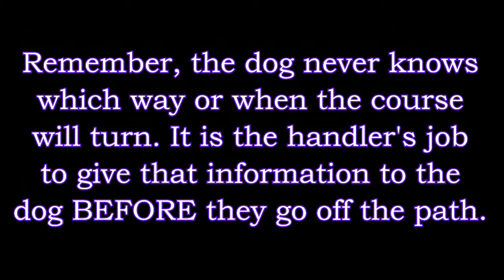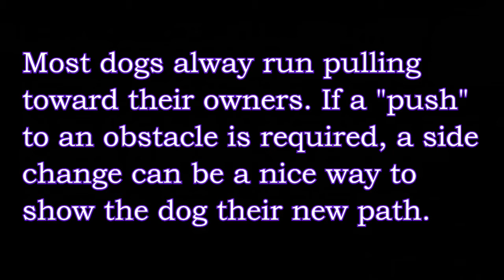Beginning Agility - Run the Inside Path - Why We Change Sides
Dog agility is about running a course with your dog, but your dog doesn't know where the next obstacle is. Handlers running the inside path is likely the best strategy to show your dog which obstacle is coming next. How and when and why you get there is what handling is all about.